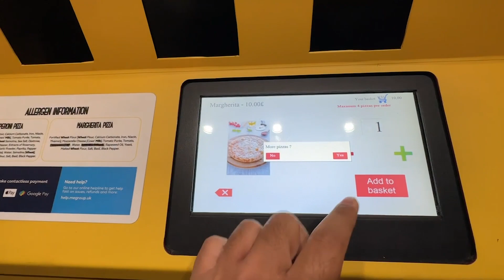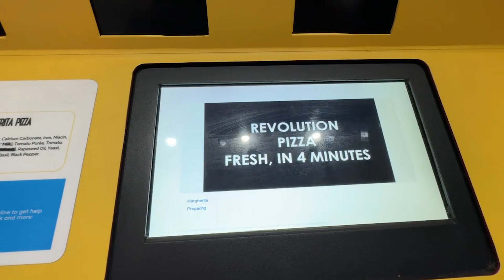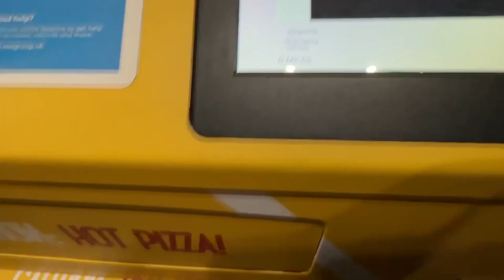AI Generated Pizza - Our Encounter with an AI Pizza Machine - Food Automation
Join us as we encounter an extraordinary AI pizza machine that is set to revolutionize the way we order and enjoy pizza.

Watch as we navigate through the user-friendly interface to place our order, customizing our toppings and crust preferences. Witness the magic unfold as the AI pizza machine springs into action, seamlessly creating a delicious pizza behind the scenes.

We'll take you through the entire process, sharing our excitement and anticipation. Discover the convenience and efficiency of this cutting-edge technology as we witness the machine's seamless operation, churning out perfectly crafted pizzas without human intervention.

Join us as we dive into this extraordinary encounter with an AI pizza machine that resembles an ATM, making the pizza creation process invisible to the eye.